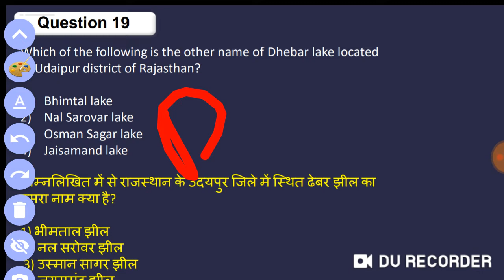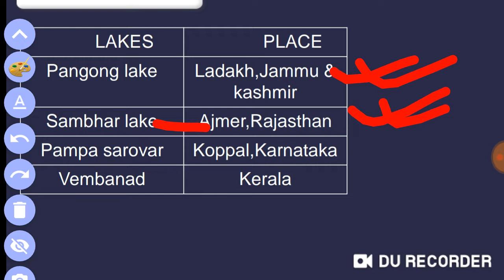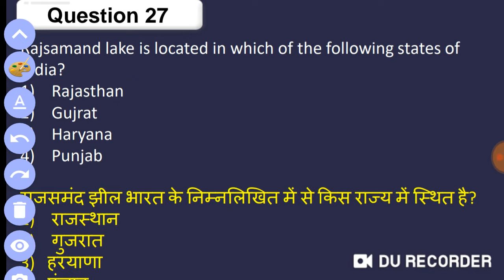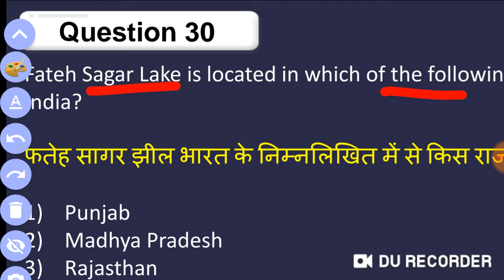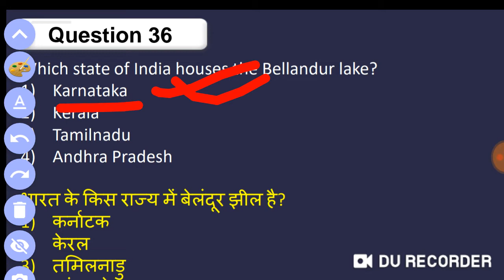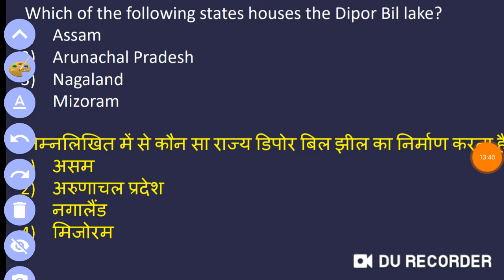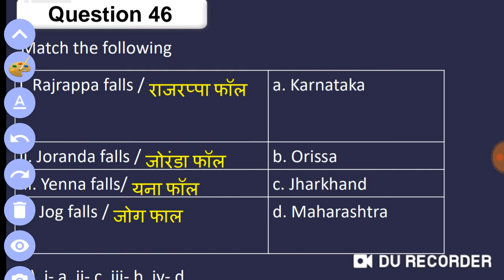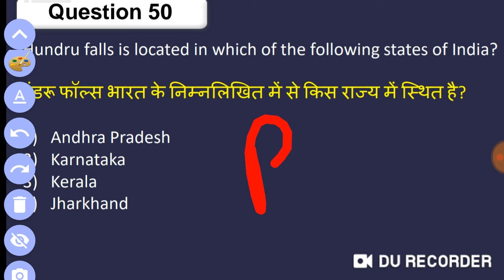Lake and waterfall in india, part 2last 15 years question answer